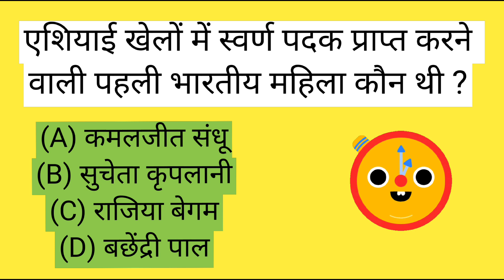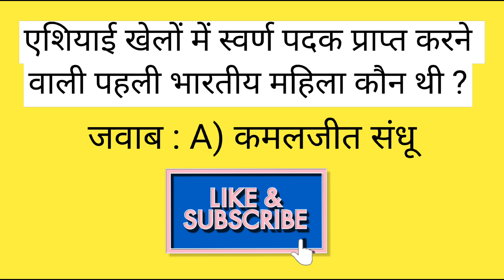General knowledge questions #1 || GK quiz